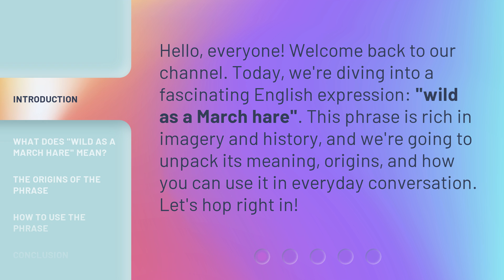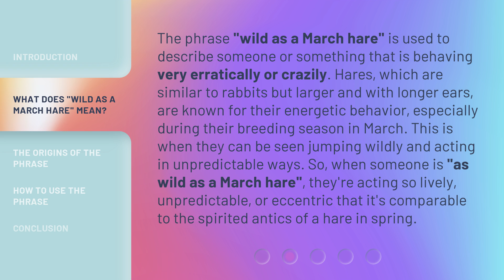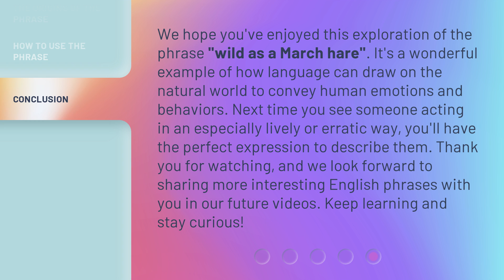Exploring the Phrase: "Wild as a March Hare"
Unleashing the Wild: Exploring the Phrase 'Wild as a March Hare' • Join us on a journey to uncover the origins and meanings behind the phrase 'Wild as a March Hare'. Discover the untamed side of language and folklore in this fascinating exploration.

00:00 • Introduction - Exploring the Phrase: "Wild as a March Hare"
00:31 • What Does "Wild as a March Hare" Mean?
01:11 • The Origins of the Phrase
01:46 • How to Use the Phrase